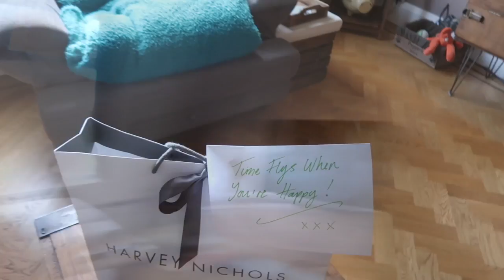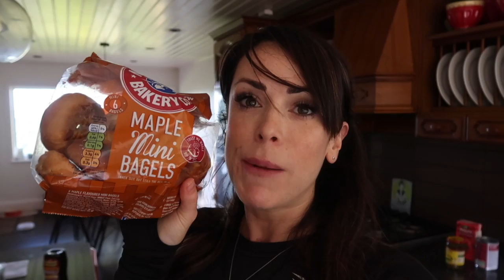WHY AM I CRYING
- Workouts
- Training
- Diet
- Nutrition
- Gaining Muscle
- Shredding

BOOMBabY!!